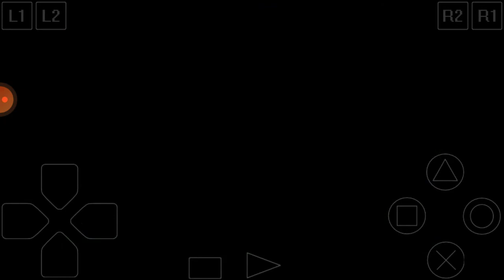lilo and stitch playthrough part 6 this is so hard